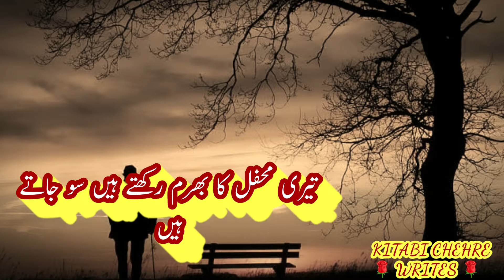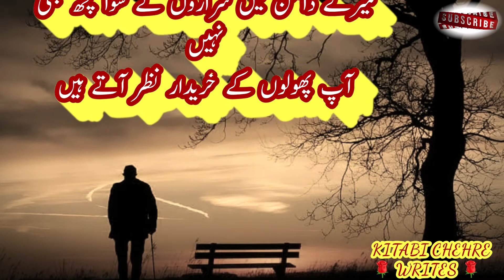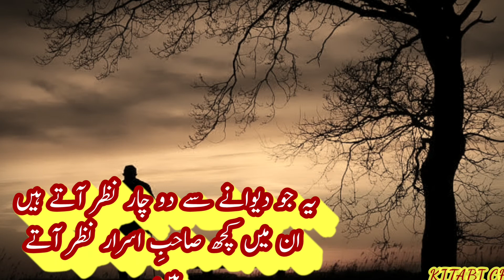YE JO DEEWANE SE DO CHAR NAZAR ATE HAIN By Saghir Sadique | Urdu Shayari | Heart Touching Status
Your Quarries :

Sad poetry
Urdu Hindi poetry love
Golden Urdu Hindi poetry
Romantic poetry
Romantic poetry on love
Romantic 2 line poetry
Best Urdu Romantic poetry
Romantic poetry in Urdu images
Romantic poetry for Husbandwife
poetry in Urdu
poetry in 2 lines
poetry about friendships
bewafa poetry
Ghazal poetry in Urdu
Ghazal sad

                        GHAZAL
ye jo dīvāne se do-chār nazar aate haiñ

in meñ kuchh sāhab-e-asrār nazar aate haiñ

terī mahfil kā bharam rakhte haiñ so jaate haiñ

varna ye log to bedār nazar aate haiñ

duur tak koī sitāra hai na koī jugnū

marg-e-ummīd ke āsār nazar aate haiñ

mire dāman meñ sharāroñ ke sivā kuchh bhī nahīñ

aap phūloñ ke ḳharīdār nazar aate haiñ

kal jinheñ chhū nahīñ saktī thī farishtoñ kī nazar

aaj vo raunaq-e-bāzār nazar aate haiñ

hashr meñ kaun gavāhī mirī degā 'sāġhar'

sab tumhāre hī taraf-dār nazar aate haiñ